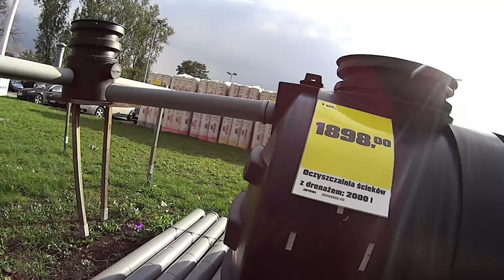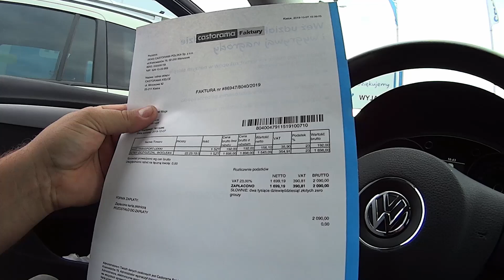Przydomowa oczyszczalnia ścieków z Castoramy za 1898 zł | Dom bez pozwolenia | dom25tys